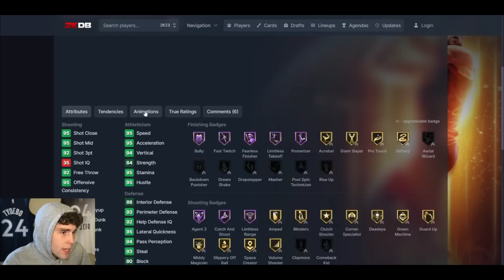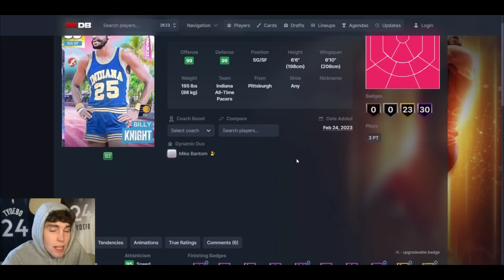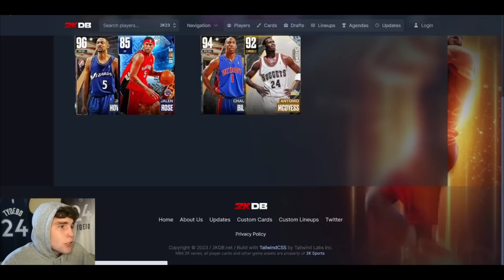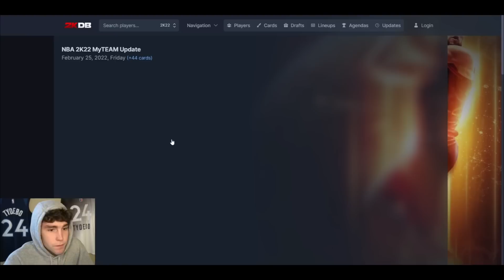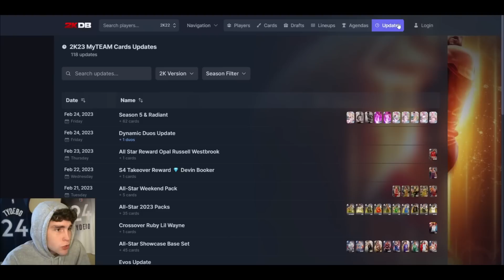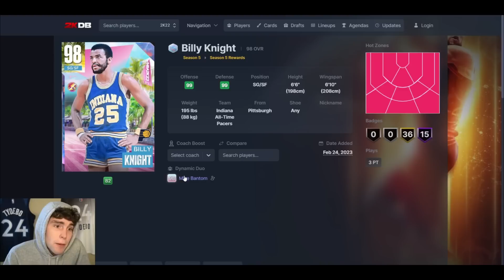THIS FREE DYNAMIC DUO IS COMPLETELY GAME BREAKING IN NBA 2K23 MyTEAM! YOU NEED TO GET THESE CARDS!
Season 5 kicked off today in NBA 2K23 MyTeam. After having no rewards for specific game modes last season, rewards are back in season 5.